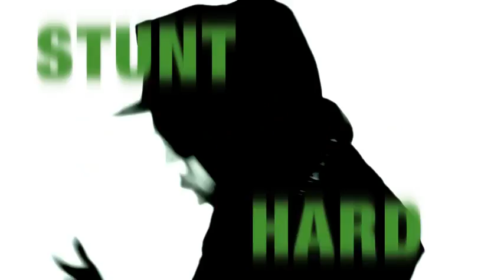Bow Wow - What I DO [Official Video]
Bow wow newest video,  IN HD!